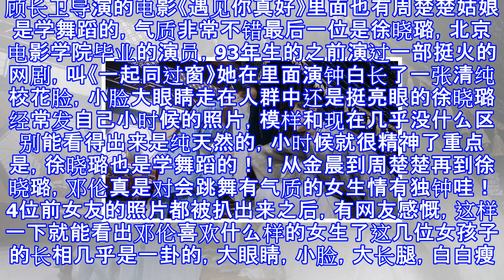邓伦4位前女友全被扒出了，长相几乎差不多，和杨紫不是一个类型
邓伦4位前女友全被扒出了，长相几乎差不多，和杨紫不是一个类型 呐段挽回不了的情羽翼 08月19日08:27 关注 确定不再关注此人吗 确定取消 最近，最火的电视剧除了于正的《延禧攻略》就是杨紫和邓伦主演的《香蜜沉沉烬如霜》了《香蜜》自从播出之后，收视率就一直居高不下其实在这部戏刚刚开始拍的时候，大部分人是不看好的邓伦还是杨紫“死乞白赖”的硬拽过来的，当时杨紫还跟剧组说“我就要邓伦，别人不行”虽然在电视剧开播7天之后，杨紫就宣布与交往已久的男友秦俊杰分手“男方是否出轨”这件事儿，到现在还能让网友的争论不休不过在看过电视剧之后，已经有不少网友表示，“秦俊杰渣不渣我已经不关心了，就告诉我杨紫和邓伦有...